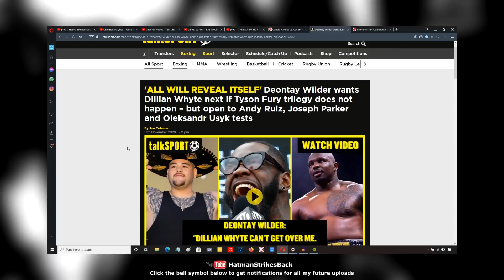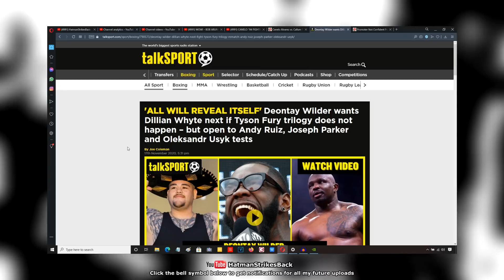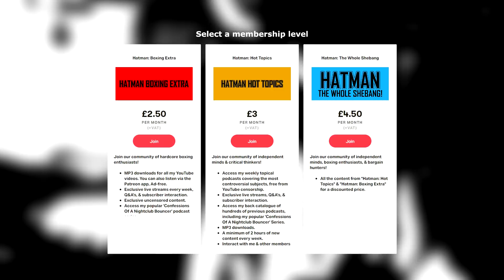😂 DEONTAY WILDER CALLS OUT DILLIAN WHYTE, ANDY RUIZ, & OLEKSANDR USYK 😂